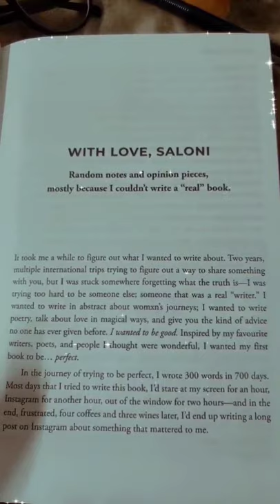RESCUED BY A FEMINIST | An Indian tale of equality and other myths by Saloni Chopra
Heyy Cupcakes 👀

Today I'm starting my 1st reading with me series and the first book I have here is
"RESCUED BY A FEMINIST ; An Indian tale of equality and other myths By @SaloniChopra

Hope you will love to read this book with me ❣️
I don't know why I have bought this expensive book but I'm happy that I have one copy of it 💕
I bought this book on pre-order and recieved it 6months after ordering that was disappointing for sure 🤧

I started reading this book few days back and then i thought I should definitely share this book with you too ,so here I'm with an exciting reading book with me series ☺️

Everyday sharp at 08:00pm I'll be uploading a chapter of this book and then we will read it together 🤝🏿

I'm sharing book link here you can buy it for you too or can gift it to your love ones 🐒👀

Review :- Loved it!! The way she writes about issues in our patriarchal society that have existed since years now is eye opening and beautiful in its own unique way. It's a must read! Would definitely recommend it.

fond_4_bond